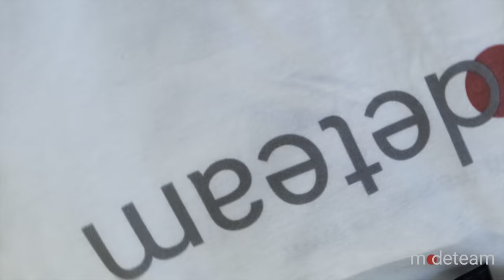Modeteam Meißner Modenacht 2023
🌟 Endlich! Unser Einblick zur diesjährigen Meißner Modenacht ist da, und wir könnten nicht aufgeregter sein! 🎉 Ein herzliches Dankeschön geht an unseren wunderbaren Partner, den Gewerbeverein Meißen e. V. Ohne die Unterstützung wäre dieses glamouröse Event nicht möglich. 💫

Unser Modeteam ist stolz darauf, seit über 30 Jahren großartige Shows und unvergessliche Erlebnisse zu schaffen. Seit über einem Jahrzehnt arbeiten wir eng mit dem Gewerbeverein Meißen zusammen und sind bereits seit vielen Jahren ein Teil der Meißner Modenacht.

Für uns ist es von unschätzbarem Wert, dass unsere geschätzten Kunden Jahr für Jahr zu uns zurückkehren, und es ist unsere Leidenschaft, euch immer wieder zu begeistern und zu inspirieren.

Vielen Dank für die Unterstützung und die Treue!

Danke an: Gewerbeverein Meißen e. V., Thomas Margenberg „Pelzhaus Hempel“
Unterstützung von: Hempelt - Karosserie und Fahrzeugbau, Winzergenossenschaft Meißen eG, Sparkasse Meißen, Meißener Stadtwerke GmbH sowie Stadt Meißen

Vielen Dank auch an❤️:
@zauberwald_meissen, Goldschmiede,
@equivalenza_meissen, @cityschuhe_meissen, @parfuemerie_lianto_meissen, Sport Ruscher Meissen, Trend Fashion,
Karrosserie Hempelt, Mode Express No. 1, @meinfischer, Pelzhaus Hempel, Stadtverwaltung Meißen,
Greenburry